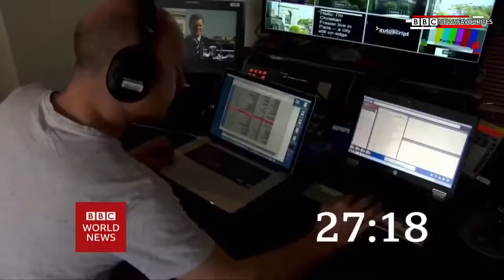BBC World News: 12AM BST (21st August 2021)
Newscaster: Nancy Kacungira